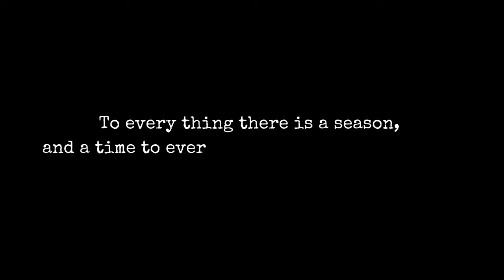Letters from the Homestead | Episode 1 || Slow Living | Homesteading Family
Winter has finally given way to spring. A furry batch of kittens has arrived and there are a dozen hatching olive eggers and marans in the incubator. The fruit trees need pruning, the grapes tying back and the garden beds edging.
Timestamps:
00:00 Quote
00:14 Intro
00:44 Letter begins
00:53 Eggs incubating
1:05 Kittens
1:10 Sap running
1:15 Fruit tree pruning
1:22 Daffodil greens
1:27 Orchard garden
1:36 Cutting back grapes
1:47 Raised beds
2:08 Spring has arrived
2:15 outro